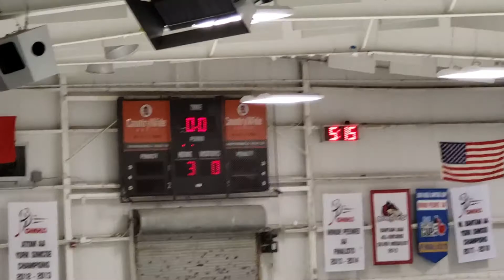RHC09 VS YSE PLAYOFF GAME 5 2ND PERIOD